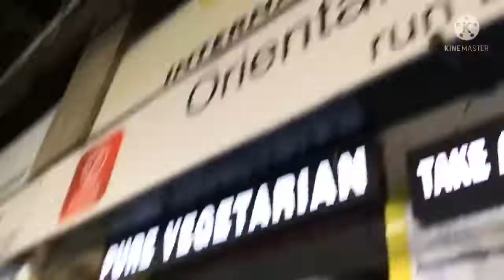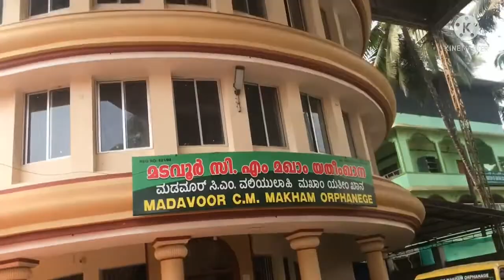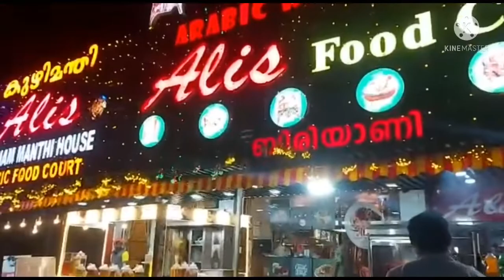Heading to Madavoor for ziyarath || Vog No.5 || Falah Yap